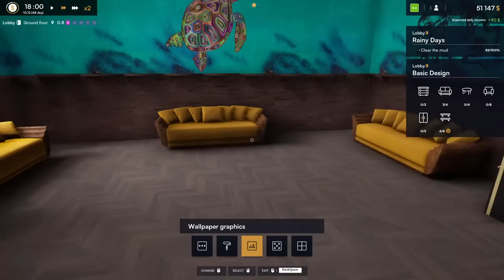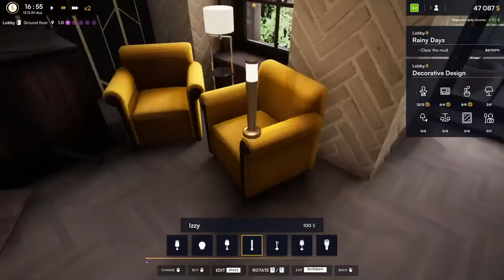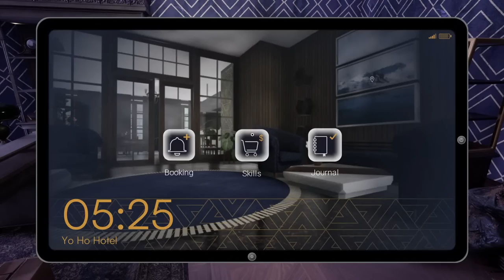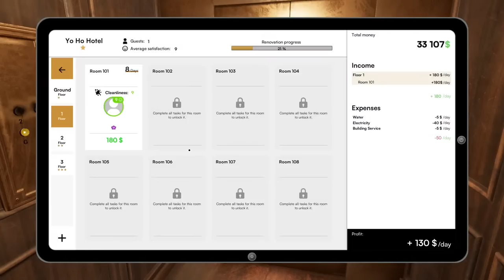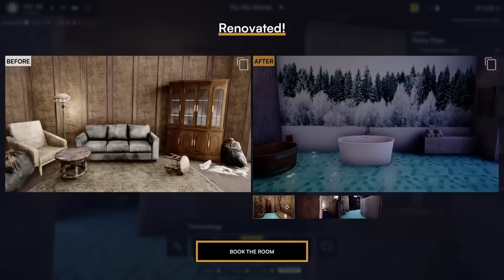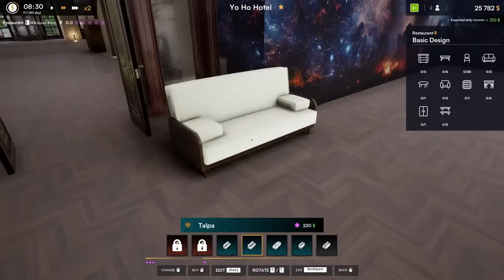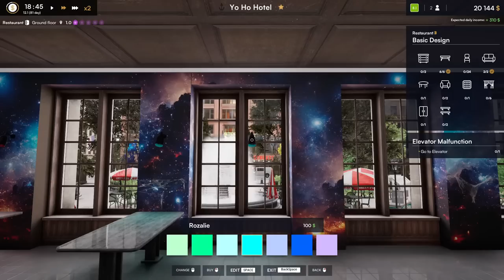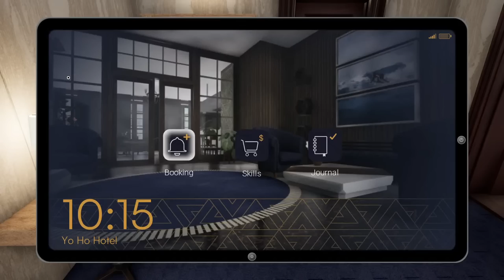Hotel Renovator - The Livestream of Open Plan Everything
Hotel Renovator returns, as we dive back into our run-down hotel, and prepare to commit further crimes against style and good taste...